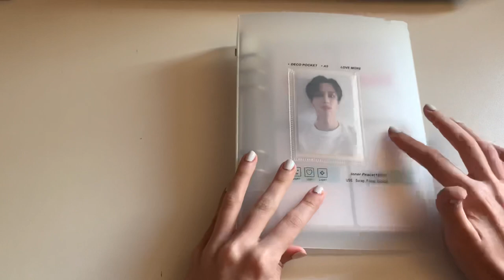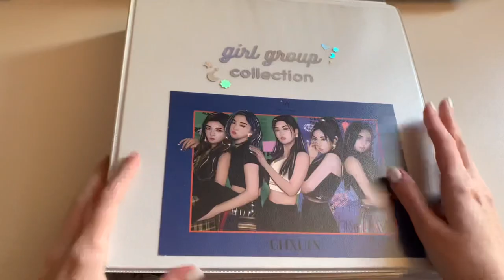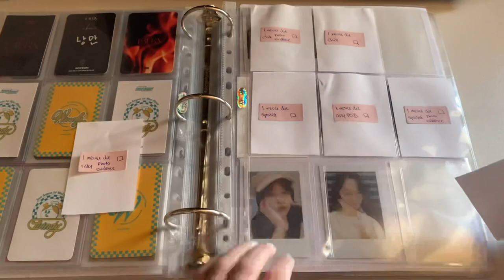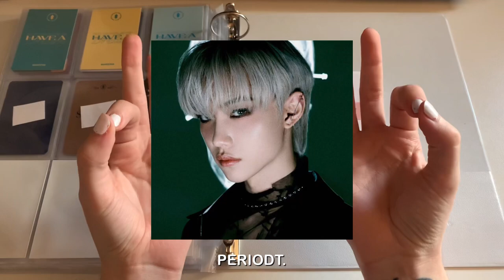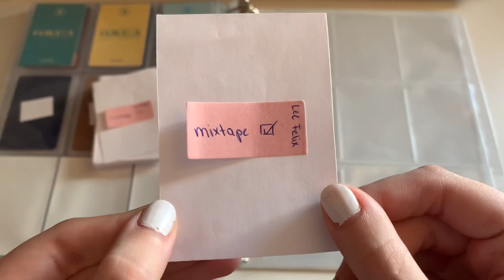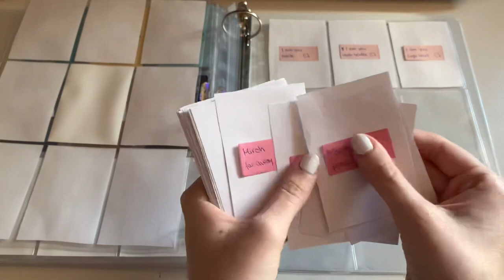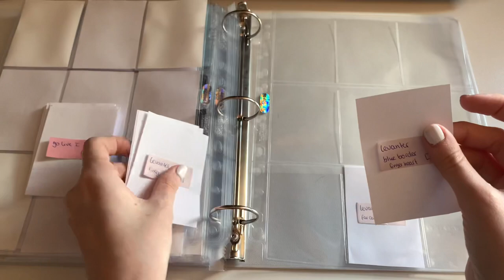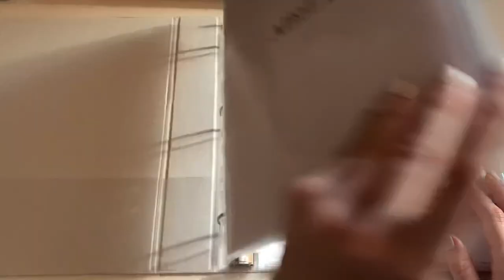❝ setting up my binder for new collections 👀🤡 ❞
✧༝┉┉┉┉┉˚*❋ open me ❋*˚┉┉┉┉┉༝✧
well…i have nothing to say other than 🤡🤠 BUT so excited 🥺🤌🏻

SOCIAL MEDIA;
• sales&trading instagram account: @sunnieltrades
• collection account: @bffsunwoo

» a4 3-ring binder from the brand „avery“ in white bought on amazon
» ultra pro 9 pocket pages || 8 pocket pages || 3 pocket pages bought on amazon
» docsmagic 1 pocket pages || 2 pocket pages || 4 pocket pages || 6 pocket pages bought on docsmagic.de
» dragonshield standard sleeves in clear classic bought on games-island.eu
» dragonshield perfect fit clear sleeves (for the mini binder) bought on amazon
» dragonshield white sleeves bought on amazon